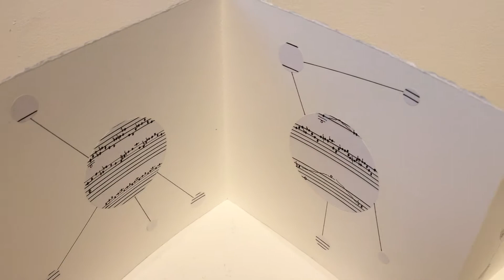algorithm123 (red)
a collaboration music-book-box with Meghan Forbes on display at WSG Gallery in Ann Arbor, Michigan. Special thanks to Brian Cooper. Oliver Hill-violin, Elise Frawley-viola, Ali jones-cello. special thanks to Barbara Brown and Howard White.